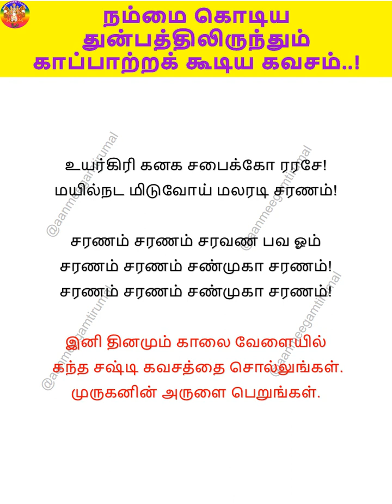நம்மை கொடிய துன்பத்திலிருந்தும் காப்பாற்றக் கூடிய கவசம்